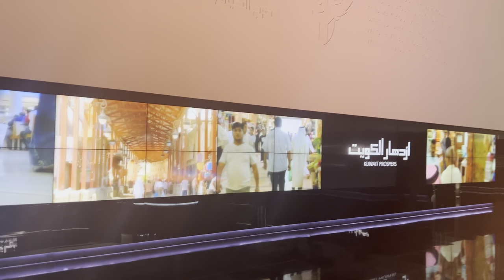Best park in world Al shaheed park night view.. ||part-2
Video content will be on park.where you will see the water fountains night view which is too stunning…also museum and more types of fountains ⛲️…..also you can see the dummy city buldings and cafe inside the park…

Video shoot by the iphone 14 with mic..bas utna hi